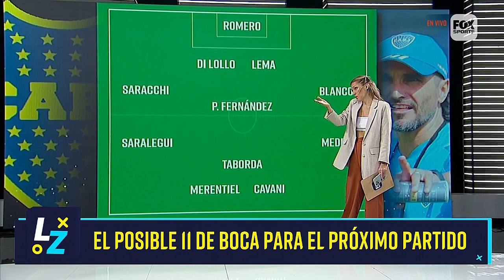EL 11 DE BOCA PARA ENFRENTAR A TALLERES || LA ZONA